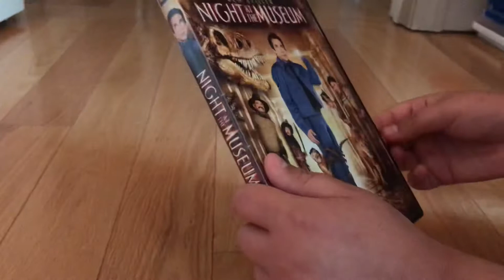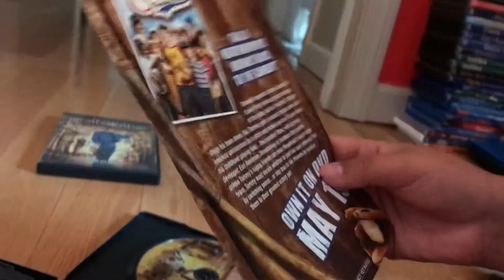20th Century Fox’s “Night at the Museum” - 2007 DVD Review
This is a review of my 2007 DVD of 20th Century Fox’s “Night at the Museum.” This movie stars Ben Stiller as “Larry Daley,” who is the night watchman at the famous Museum of Natural History in the Big Apple. This movie also has exhibits of famous people such as Teddy Roosevelt, Octavious the Roman Emperor, Jedidiah the Cowboy, and Sacajawea, as well as other exhibits like the Tyrannosaurus, the African Mammal Exhibit and last - but lot least - the famous “Atilla the Hun” Exhibit of the infamous evil warrior. I hope you enjoy the show and love the big Museum of Natural History. 🗿🏛🤠